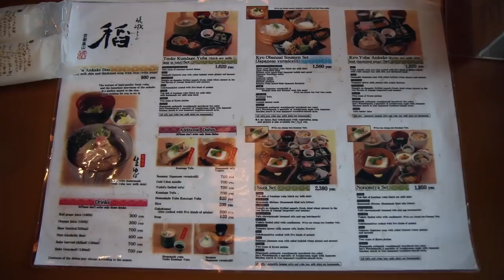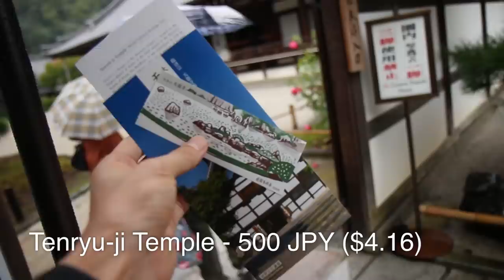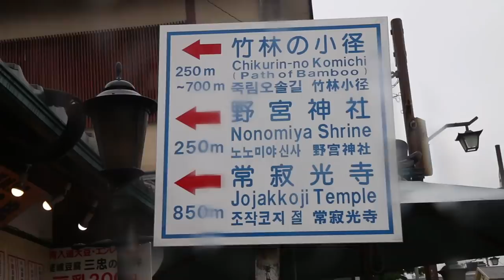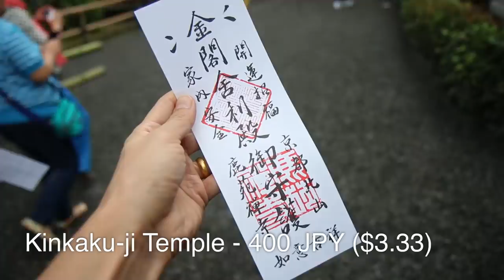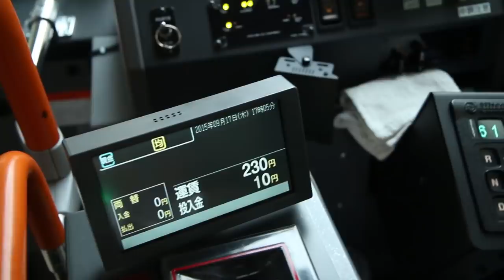Kyoto Attractions & Japanese Tofu Meal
Ying (in Thai)

00:20 Train to Saga Arashiyama - The Arashiyama area is home to some of the most famous attractions in Kyoto, and so we took the train there in the morning. Unfortunately it was a very rainy day, so instead of going straight to the temple we instead decided to have lunch to see if the rain would clear.

1:38 Kyoarashiyama Ine (嵯峨とうふ 稲 本店) - This is a very famous restaurant in this area of Kyoto, and I think they specialize mainly in tofu and most of what they serve is even vegetarian Japanese food - with the exception of some eggs I think. I ordered the, Nonomiya Set, which cost 1,950 JPY ($16.22). It included all sorts of different Japanese vegetarian dishes including all sorts of tofu and the famous yuba, Japanese tofu skin. I did enjoy the entire Japanese vegetarian tofu meal, but all the food was a little on the plain side for me. However, it was still very nice, the presentation was beautiful, and the quality was outstanding.

8:43 Tenryu-ji Temple - 500 JPY ($4.16) - After our Japanese tofu lunch we continued on to the Tenryu-ji Temple, and it was still raining, but not nearly as hard as before. The temple is known for having one of the oldest Japanese gardens, and so that’s what I was really interested in seeing. It was quite beautiful.

9:47 Path of Bamboo - Located in Arashiyama, near the Tenryu-ji Temple is one of the most picturesque places and attractions in all of Kyoto, the Path of Bamboo - it’s a pathway that leads through a bamboo forest. The scene is quite beautiful, and definitely a good place to take some photos and enjoy nature.

11:29 Kinkaku-ji Temple - One of the final things we wanted to do in Kyoto on this day was visit the Kinkaku-ji Temple, and so we took a series of buses to get there, which all worked out smoothly. The Kinkaku-ji Temple was incredibly busy, so it wasn’t nearly as nice as it could have been had it been quiet and peaceful.

14:10 Japanese Supermarket Dinner - Finally for dinner, we headed back to our area of Kyoto, and we stopped by at a supermarket and bought some things to eat back at home. It’s fun to eat at restaurants, but it’s also really fun to buy food from a Japanese supermarket and eat it as well - there are so many good things to eat.